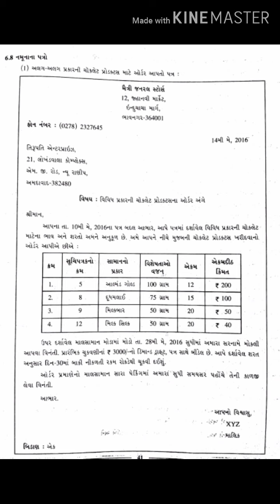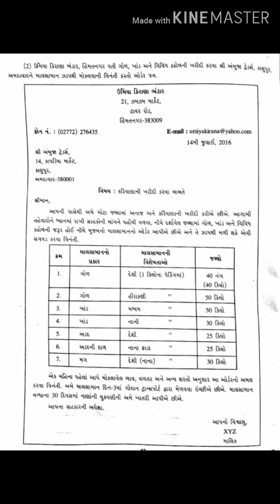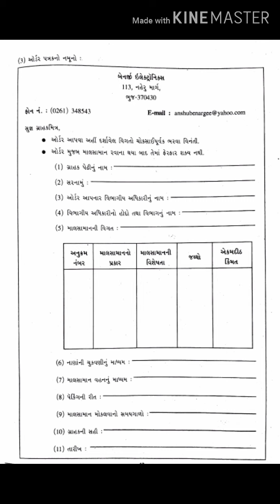Std. 11th | S P & C C | Ch-6. ઓર્ડર આપતા પત્રો અંગે સમજૂતી | Part-1 | Q-3 | By Iqbal Sir